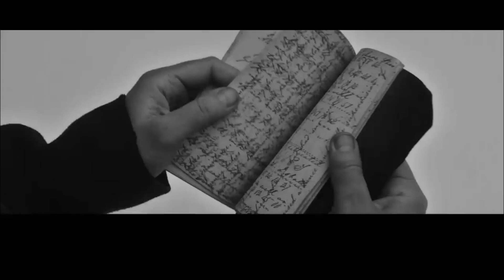Edgar Alan Poe - "Alone" Read by Me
Edgar Alan Poe - "Alone"

And all I loved, I loved alone.
From every depth of good and ill
The mystery which binds me still:
From the sun that round me rolled
As it passed me flying by,

I don't have a right context of the movie scenes, the video is educational.